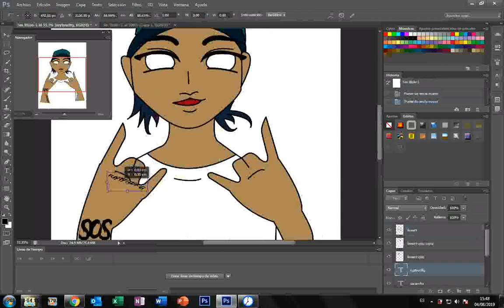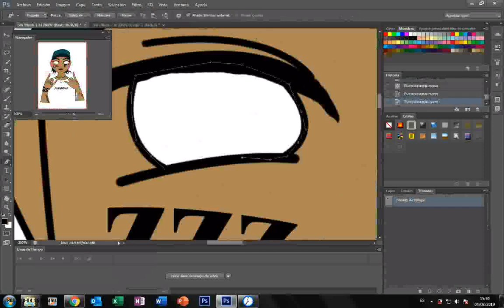Reto skin tatuajes SpeedPaint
DESPLIÉGAME

-pack teclado base metálica con leds , ratón, alfombrilla y cascos